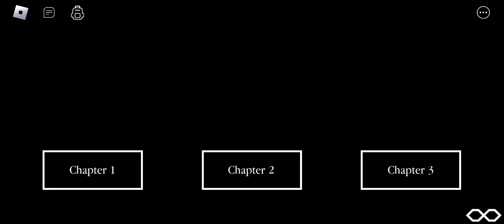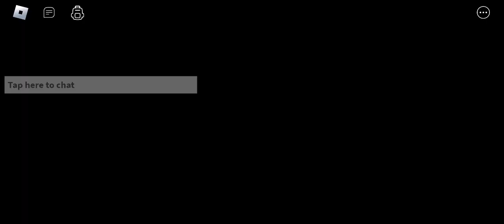Granny and grandpa was catch me